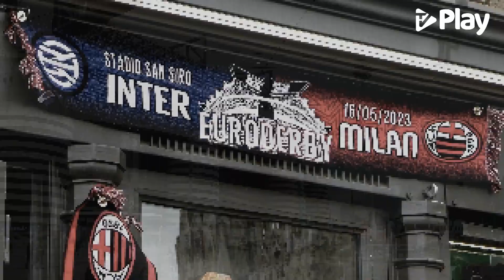Inter-Milan, tra sogno ed impresa: cresce l'attesa in vista del derby di ritorno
Mancano ormai poche ore al calcio d'inizio della semifinale di ritorno tra Inter e Milan, in programma stasera alle ore 21 allo stadio Meazza